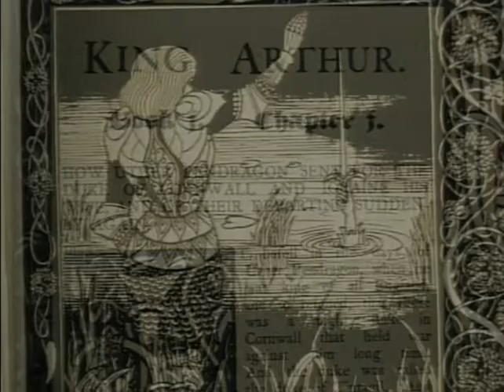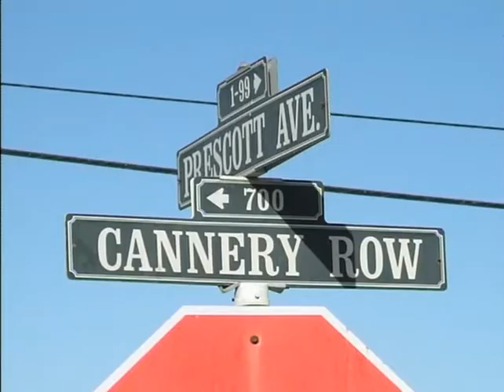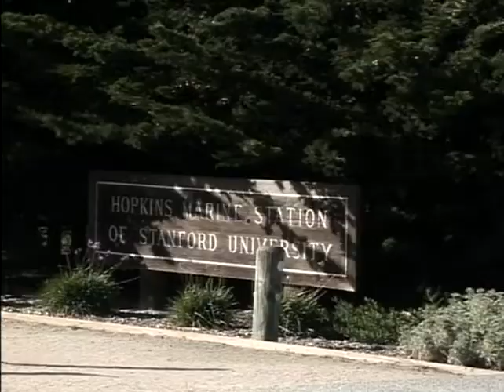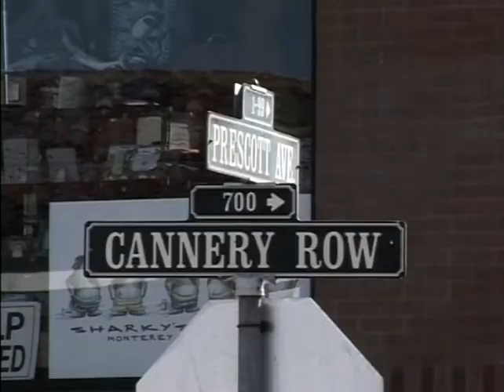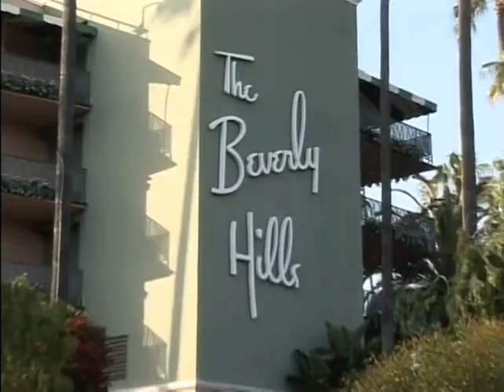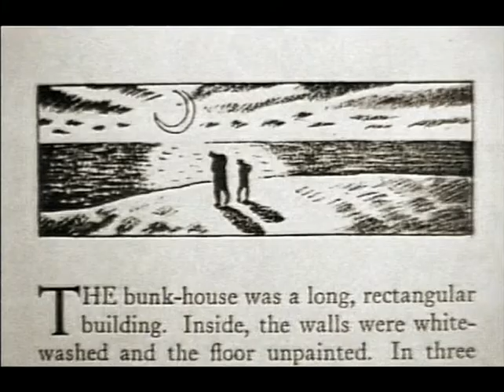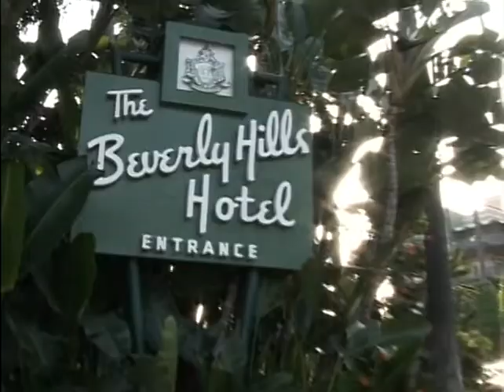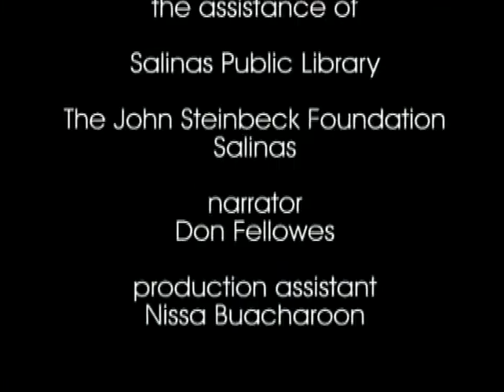John Steinbeck documentary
John Ernst Steinbeck Jr. (February 27, 1902 – December 20, 1968) was an American author and the 1962 Nobel Prize in Literature winner "for his realistic and imaginative writings, combining as they do sympathetic humor and keen social perception." He has been called "a giant of American letters."

During his writing career, he authored 33 books, with one book coauthored alongside Edward Ricketts, including 16 novels, six non-fiction books, and two collections of short stories. He is widely known for the comic novels Tortilla Flat (1935) and Cannery Row (1945), the multi-generation epic East of Eden (1952), and the novellas The Red Pony (1933) and Of Mice and Men (1937). The Pulitzer Prize–winning The Grapes of Wrath (1939) is considered Steinbeck's masterpiece and part of the American literary canon. In the first 75 years after it was published, it sold 14 million copies.

2006